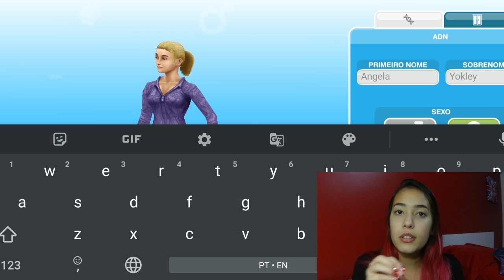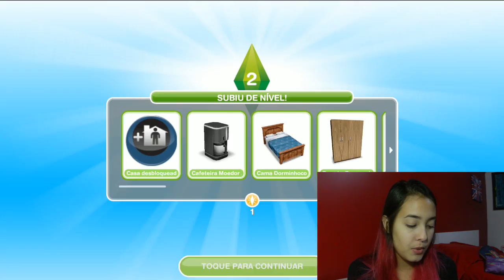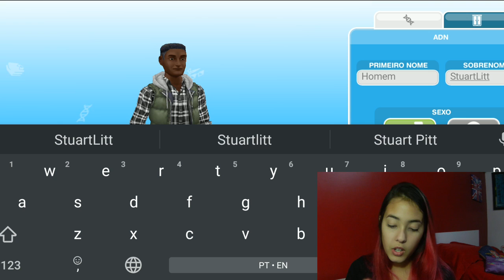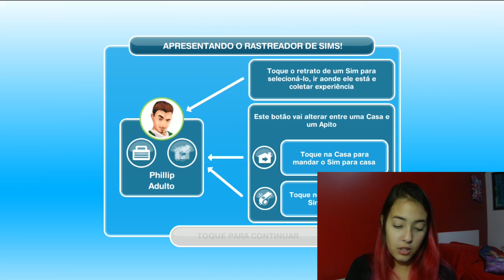PRIMEIRAS IMPRESSÕES! - THE SIMS FREEPLAY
O início da série de The Sims Freeplay!